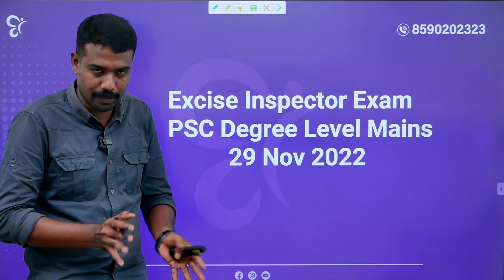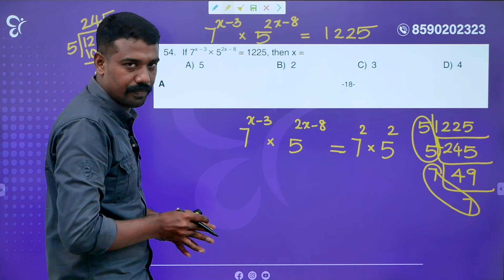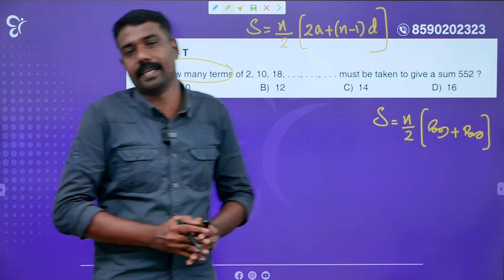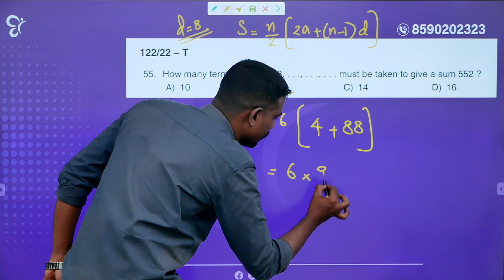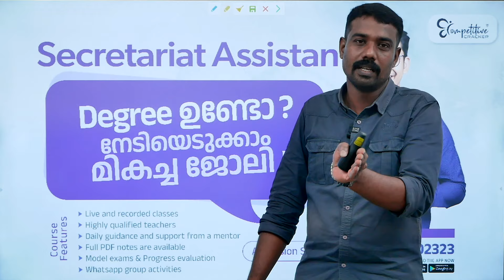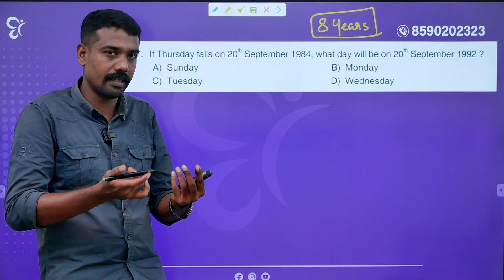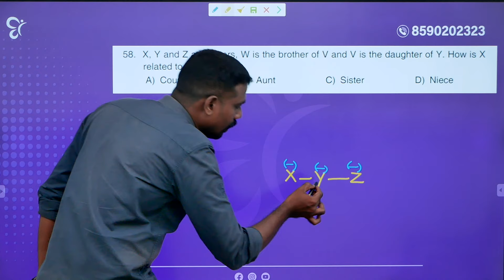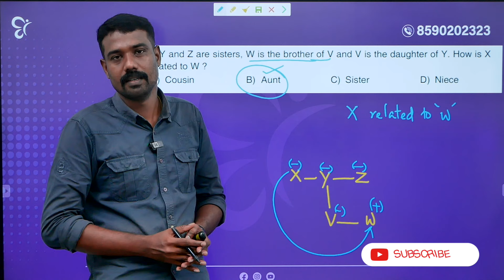Secretariat Assistant | Previous Year Questions | Maths Tips | Kerala Psc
PSC പരീക്ഷയ്ക്കായി പഠിച്ചു തുടങ്ങാം കേരളത്തിലെ ഏറ്റവും മികച്ച അധ്യാപകർക്കൊപ്പം

In the Kerala government, the post of Secretariat Assistant is in great demand and is filled by the Kerala PSC. This position entails administrative and clerical work at a number of state government agencies, such as the Public Service Commission and the Secretariat.